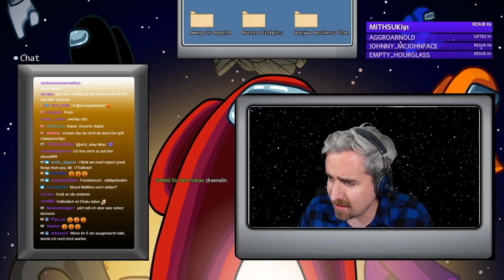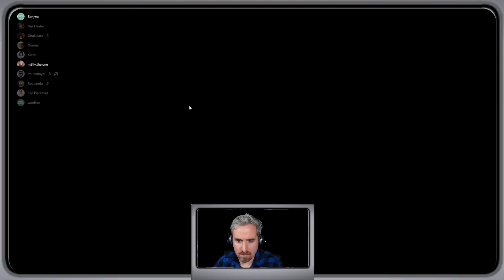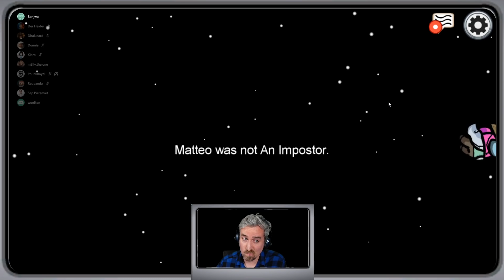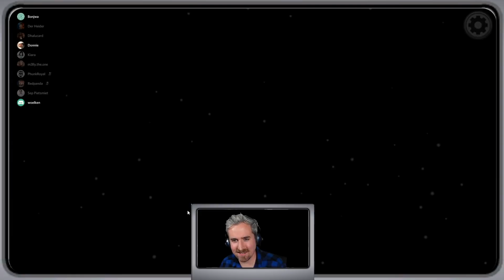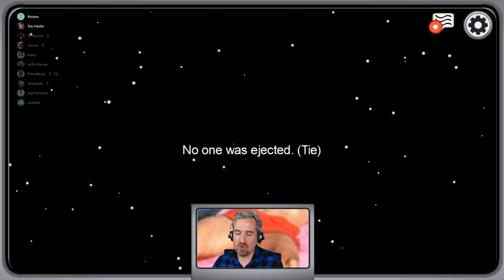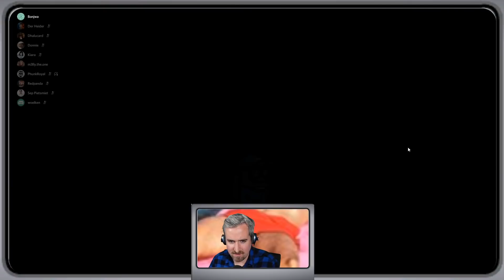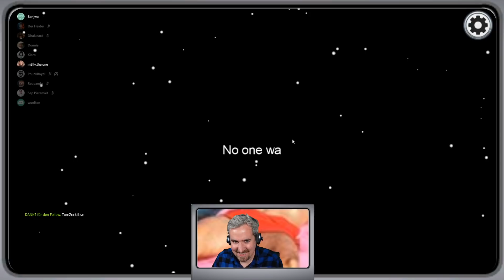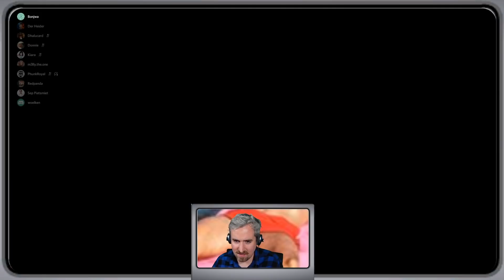AMONG US | Mein 2. Versuch!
Mein Anwalt hat mir zu folgendem Statement geraten: Ich will zu der Session gar nicht viel sagen, außer: schaut das Ganze am besten einfach selbst! Es könnte eventuell den EIN oder ANDEREN kleinen "Fail" meinerseits gegeben haben, aber das munkelt man nur.

PS: Matteo lügt.